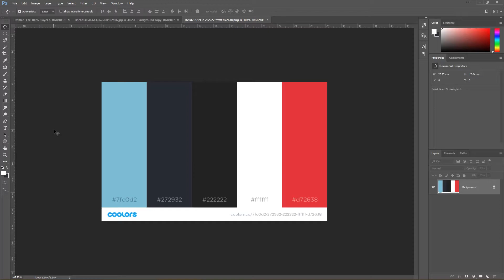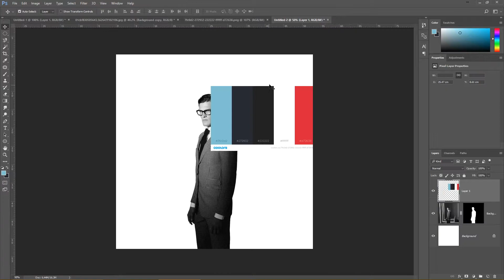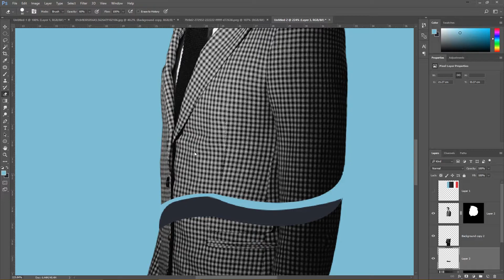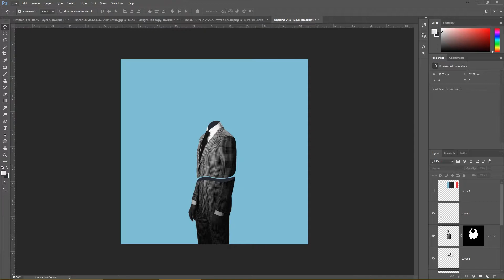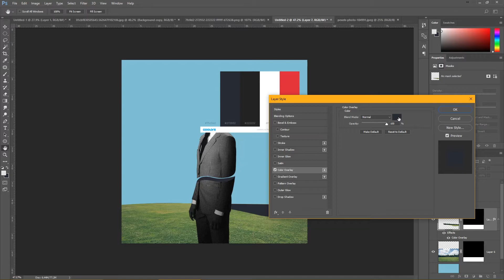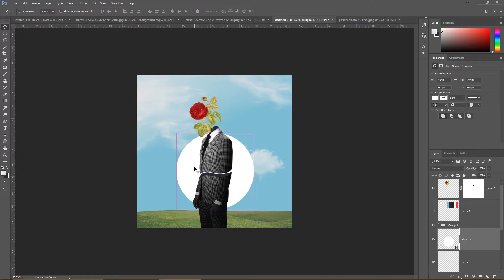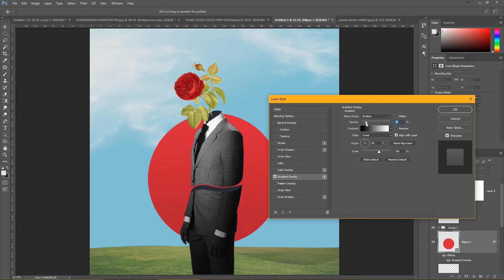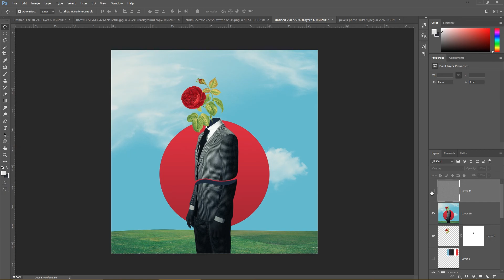How to Create Surreal Digital art | Photoshop Tutorial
Hope this video gives an idea of how surreal art can be achieved using Adobe Photoshop